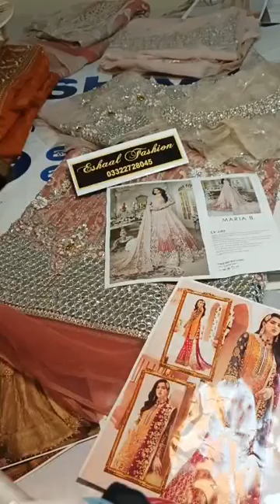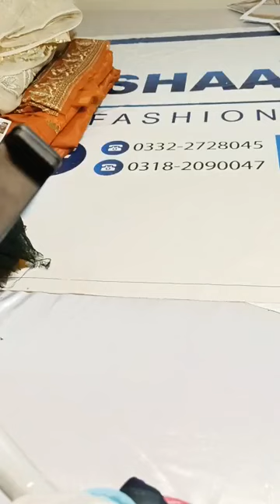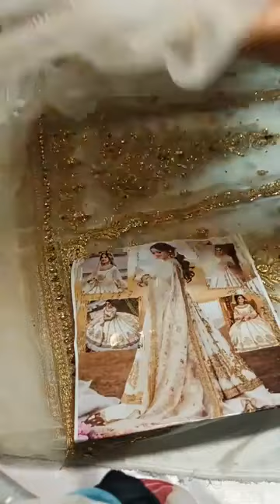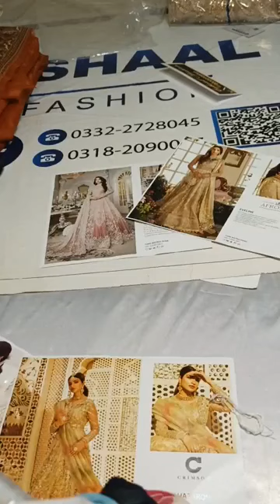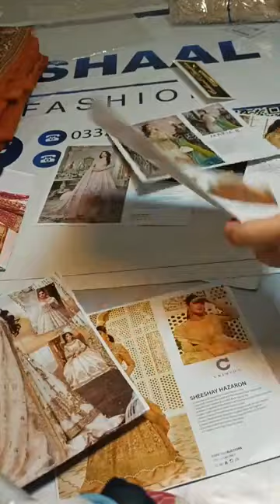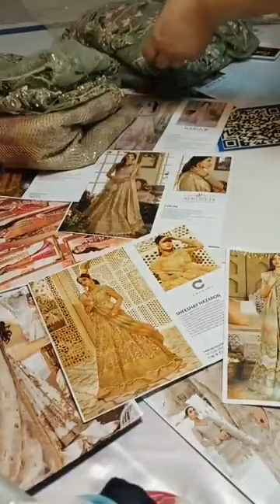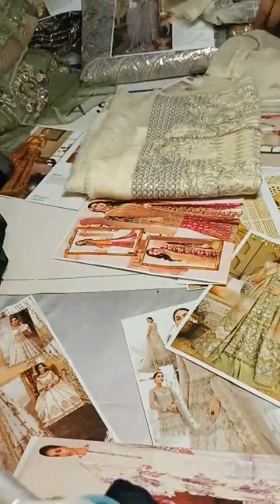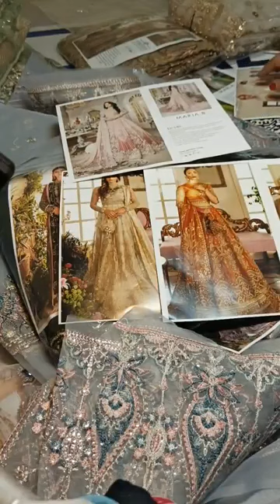weddingdress fancy handwork